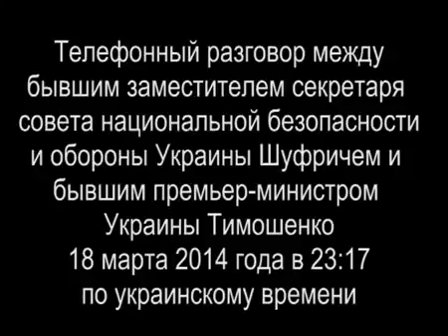Телефонный разговор между Шуфричем и Тимошенко 18 марта 2014 года в 23 17 по украинскому времени